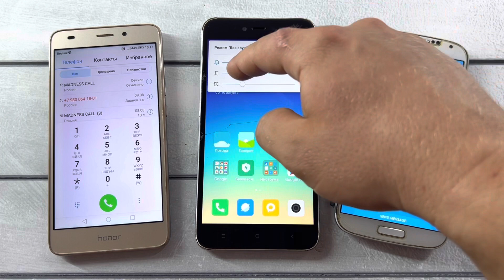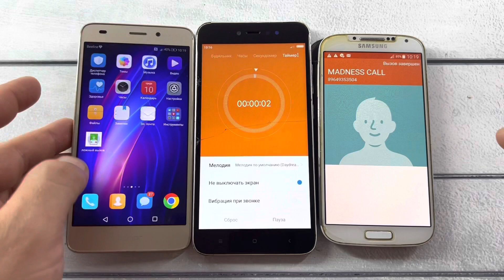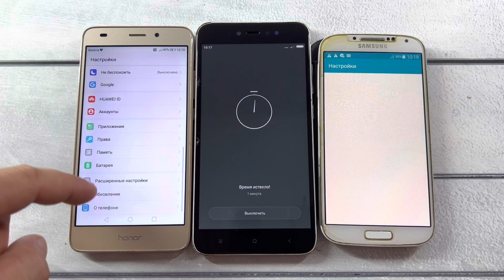Samsung Galaxy S4 / Honor 7A / Redmi Note 5A / Incoming Call & Outgoing Call